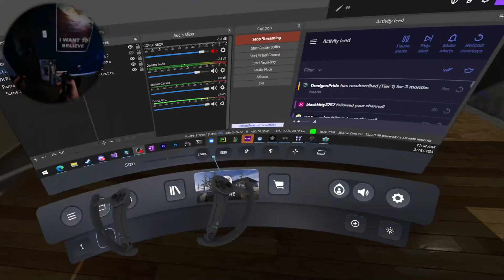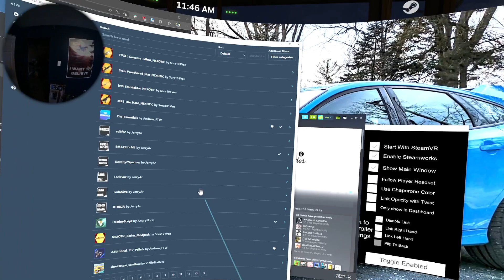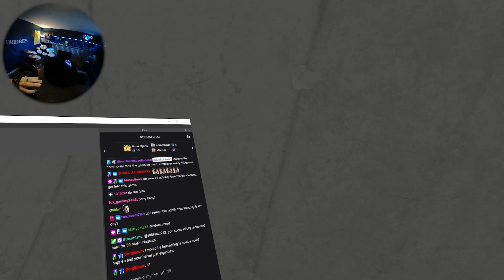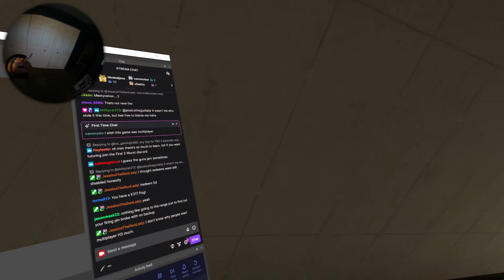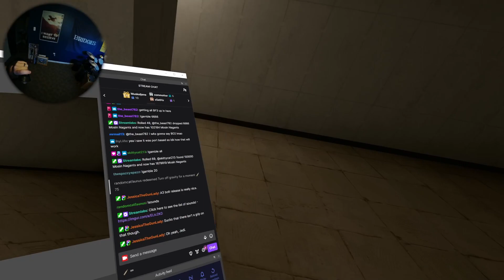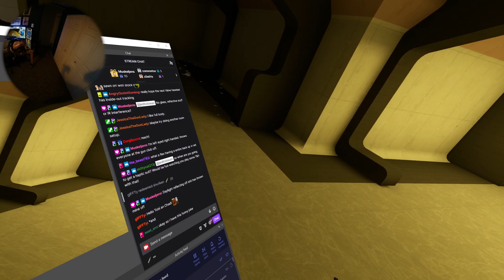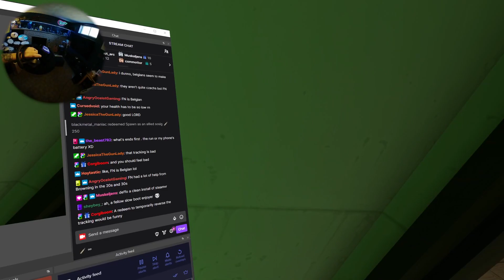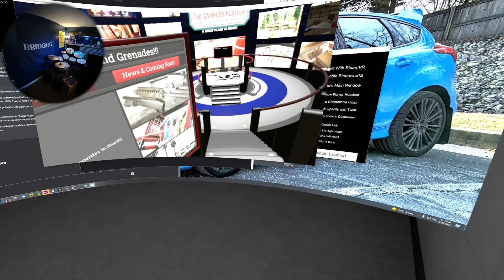H3VR Stream Archive - Meatyceiver II Malfunction Mod - 2/18/2023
Stream Start: 6:39 (some tech difficulties due to my branch)
First Run: 27:11 (dang that took a long time to fix)